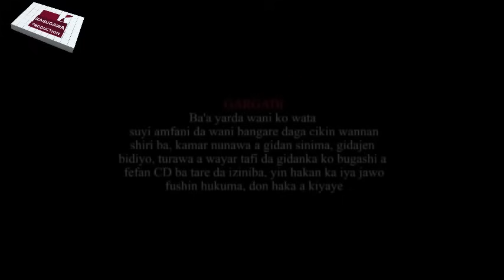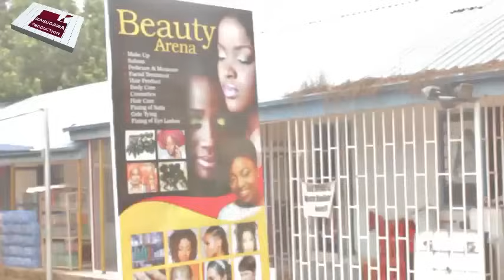ALI YAGA ALI 1&2 LATEST HAUSA FILM